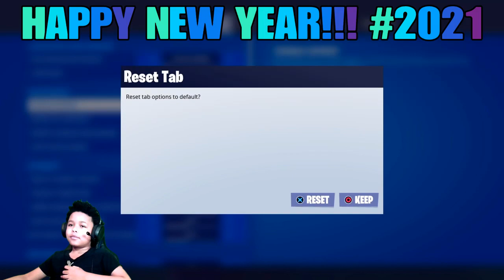HAPPY NEW YEAR!!! BIRTHDAYVIBES - FORTNITE CHAPTER 2 SEASON 5 - DR8KE THA GRE8T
What's up guys It's ya boy DR8KE THA GRE8T I am a new gamer✌
Today in this Episode I will be playing Team Rumble using the Black Panther skin🎮
😃Check back daily for more fun and exciting videos😎

FORTNITE PS4
FORTNITE GAMEPLAY
FORTNITE GAMING
FORTNITE GAMER